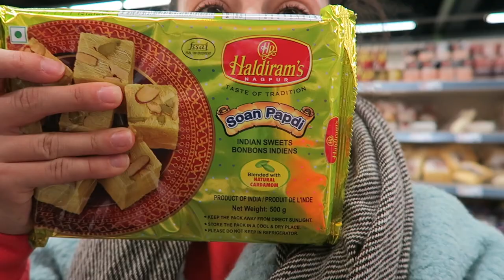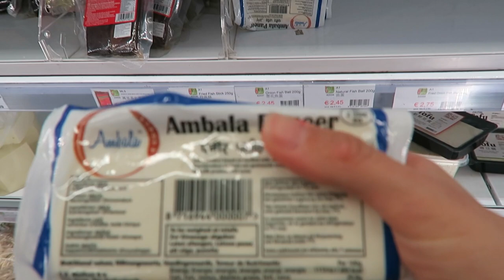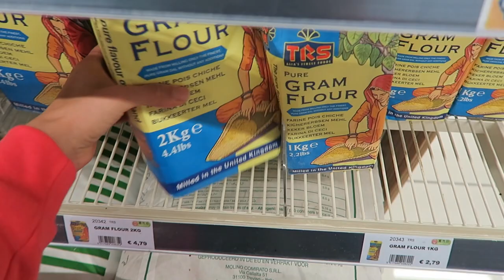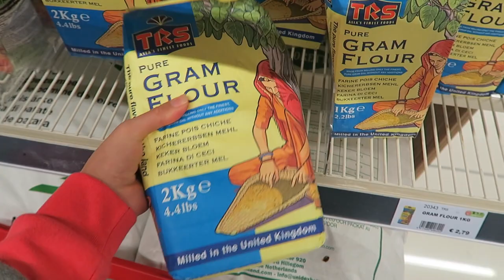FOUND FAVOURITE INDIAN SWEET!!! - TRAVEL VLOG 396 AMSTERDAM | ENTERPRISEME TV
I found my favourite Indian sweet!!! I used to eat this Indian sweet quite a lot when I was In India and didn't have it anymore when I left. I'm so happy to have found this Indian sweet again!